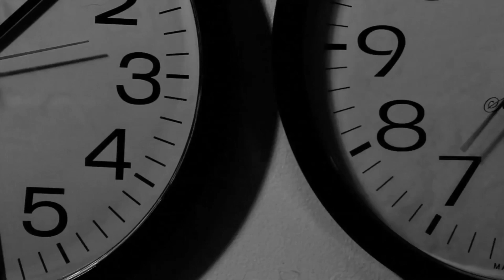Who says words with my mouth?